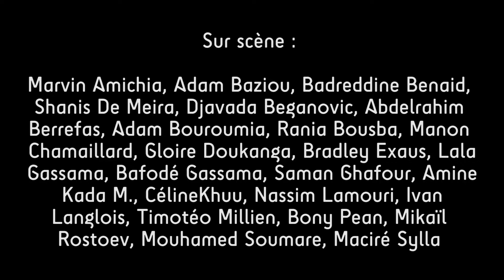[ Extrait ] "Les Boîtes" spectacle de la Classe en Résidence 2018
Ce projet de classe permet l’accès à une pratique vocale et théâtrale et une approche sensible de la création contemporaine à travers le jazz et la musique improvisée.
Après les phases de recherche, d’expérimentation et d’écriture accompagnées par Erwann Jan, chef de chœur et initiateur du projet, au sein de l’établissement scolaire, la classe est accueillie en résidence de création pendant une semaine sur la scène du Petit faucheux, accompagnée par le chef de chœur et un musicien professionnel. Le spectacle final est présenté aux familles en fin de résidence.

Cette année, ce sont les CM1/CM2 de l’école élémentaire Diderot/ Blaise Pascal qui participent à ce projet.